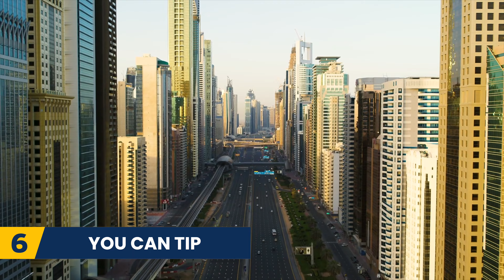12 DUBAI VACATION TIPS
Today, we share these Dubai vacation tips to help you plan a trip to Dubai. Dubai is an incredible travel destination with a lot to offer all travellers. We share tips on getting around Dubai, getting to Dubai, things to know before you go to Dubai and the laws in Dubai. We also look at when to go to Dubai and the best things to do in Dubai, so you can have a great Dubai vacation.

00:00 DUBAI VACATION TIPS
00:31 WHEN TO VISIT
00:42 BOOK FLIGHTS EARLY
00:56 BOOK HOTELS EARLY
01:25 RESPECT RAMADAN
01:41 DRESS MODESTLY
01:53 YOU CAN TIP
02:04 DON’T DRINK IN PUBLIC
02:34 AVOID PDA
02:44 GET THE GO DUBAI CARD
02:57 SAVE PLENTY OF TIME FOR THE AIRPORT
03:15 THE WEEKENDS
03:45 DON’T WALK EVERYWHERE
04:10 OUTRO

If you have any more questions, let us know them in the comments below!